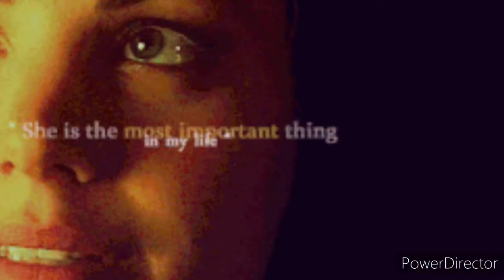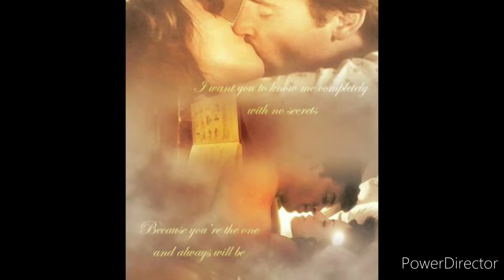Clois: In Joy And Sorrow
In Joy And Sorrow By: H.I.M.